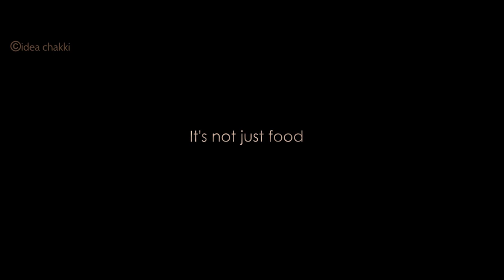Ritu Dalmia Event - DIVA